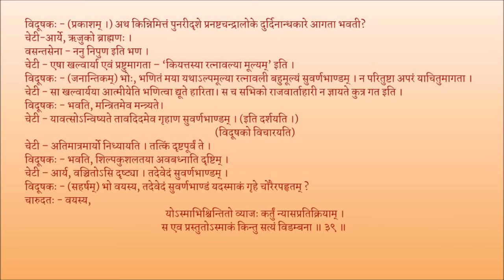मृच्छकटिकम् अङ्कः ०५ पाठः ०६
Act 05

पाठः ०६ - विद्युद्वर्णना, चेटेन वसन्तसेनां प्रति उपदेशः, वसन्तसेनाप्रवेशः, पुनः सुवर्णभाण्डदानम्